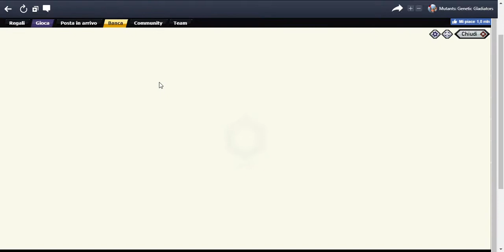MGG: Pausa per l'Università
VI spiego semplicemente perché non pubblicherò video nei prossimi mesi.